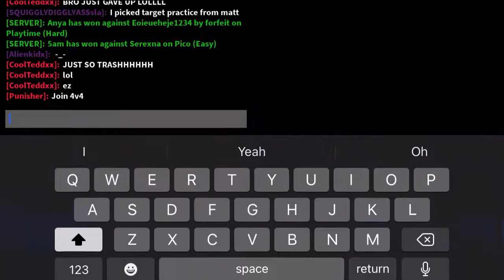Oblique Fracture (EX) but Fleetway sings it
Now, before you all go “oh, but Amor is a p word that loves children, why would you make a cover on one of his mods songs”, I am separating the songs from the owner, the owner is a bad person, I know that, but some of the songs are bangers, so, if there’s any comments about it, then I’m deleting them, thank you for taking your time for reading this and enjoy the cover.